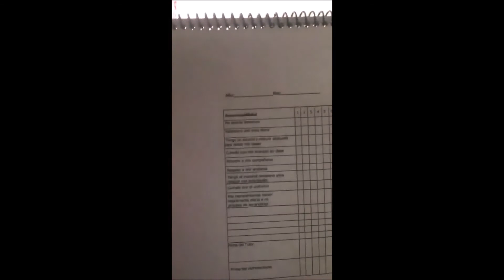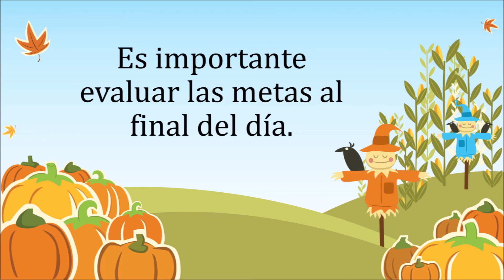Cierre_ Educación Relacional Troncatti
El momento de cierre es un espacio de autoevaluación donde puedo identificar si logre mis metas.